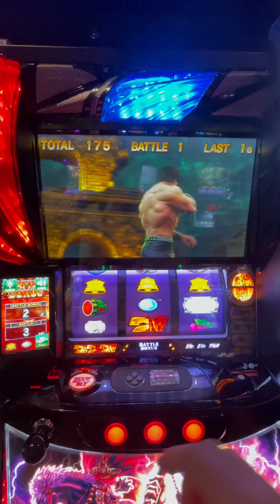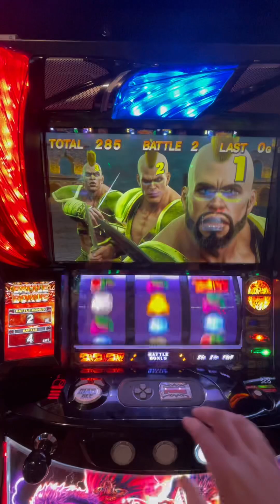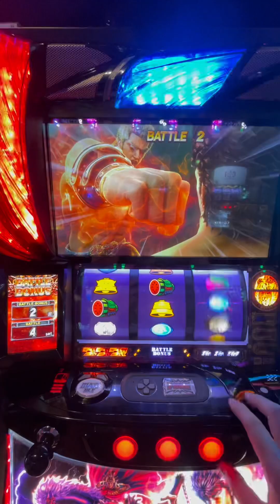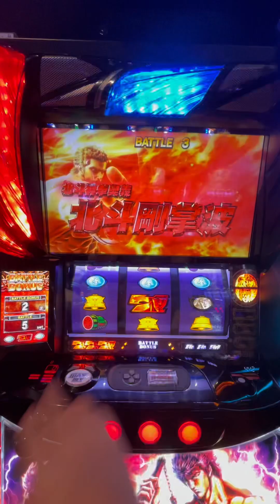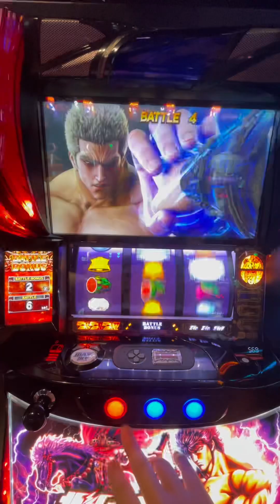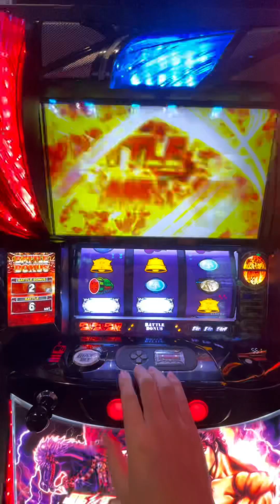【博兎】2/★_スマスロ北斗の拳ラオウ昇天モード蔵出し【BATTLE1-4】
ラオウ昇天モード後2連続北斗揃い
・BATTLE1-3通常BGM
・BATTLE4-6無想転生You're already dead_MY FIRST STORY
・BATTLE6 「202X」（トゥーオートゥーエックス）_布袋寅泰
・BATTLE7-8無想転生You're already dead_MY FIRST STORY
・BATTLE8 「202X」（トゥーオートゥーエックス）_布袋寅泰
・BATTLE9-11無想転生You're already dead_MY FIRST STORY

ラオウ昇天モードBATTLE中楽曲
・1-4通常BGM
・BATTLE5_STILL ALIVE_布袋寅泰
・BATTLE6_愛をとりもどせ‼︎_クリスタルキング
・BATTLE7-9_TOUGH BOY_TOM☆CAT
・BATTLE10-19_ピエロ_上木彩矢
・BATTLE20_愛をとりもどせ‼︎_クリスタルキング
・BATTLE21_TOUGH BOY_TOM☆CAT
・BATTLE22_ピエロ_上木彩矢
・BATTLE23_愛をとりもどせ‼︎_クリスタルキング
・BATTLE24_TOUGH BOY_TOM☆CAT
・BATTLE25_ピエロ_上木彩矢
・BATTLE26_愛をとりもどせ‼︎_クリスタルキング
・BATTLE27_TOUGH BOY_TOM☆CAT
・BATTLE28_ピエロ_上木彩矢
・BATTLE29_愛をとりもどせ‼︎_クリスタルキング
・BATTLE30_TOUGH BOY_TOM☆CAT
・BATTLE31_ピエロ_上木彩矢
・BATTLE32_愛をとりもどせ‼︎_クリスタルキング
・BATTLE33_ユリア•••永遠に_クリスタルキング